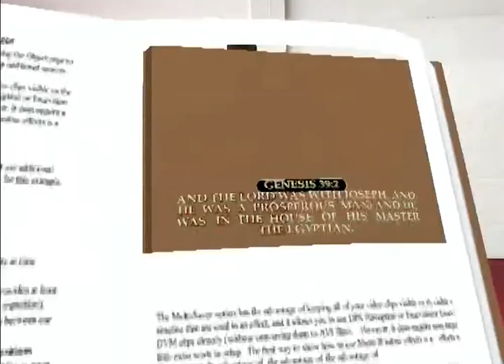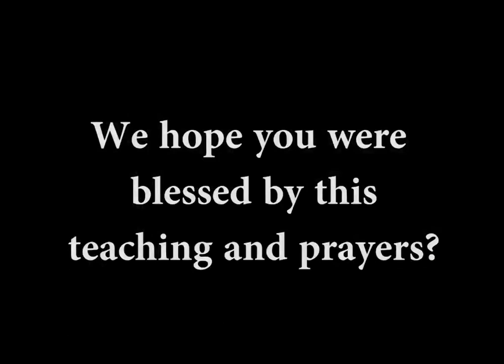Apostle Adams Maji - THE FORCE OF PROSPERITY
The Force of Prosperity
Apostle Adams Maji

Prayers

1. Every obstacles in my destiny hear the word of the Lord, begin to give way now, in the name of Jesus

2. My Father, My God, every invisible mountain blocking my advancement in life hear the word of the Lord, scatter by fire!

3. I decree and I declare I am a winner, because the presence of the Lord is with me, in the name of Jesus!

Were you blessed by this teaching and prayers? To order this message

Tithe Account: Faith Life Ministries International
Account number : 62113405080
Branch Code: 220426 Durban North
Bank: FNB